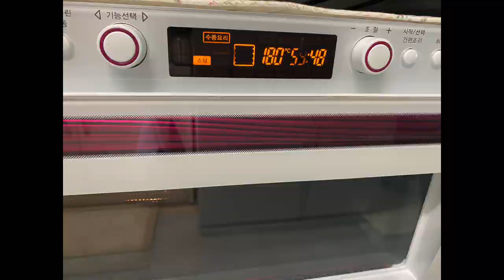강아지 테린 만들기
강아지 테린 만들기 레시피

재료 : 당근, 브로콜리, 파프리카, 단호박, 분쇄된 닭고기

1) 강아지가 먹을 수 있는 재료중 원하는 야채를 깨끗이 씻어서 준비해주세요.
고기와 야채의 비율을 7:3 또는 8:2 정도가 적정해요!

2)야채를 먹기 좋은 크기로 다져주세요!
칼을 이용해서 다져 주면 좀 더 먹음직 스럽게 보여요
저는 간단하게 만들기 위해 프로세서를 이용해서 다져줬어요

3) 갈아놓은 닭고기와 야채를 골고루 섞어주세요

4) 준비해놓은 오븐틀에 반죽을 꼭꼭 눌러서 담아주세요
꼼꼼하게 눌러서 담지 않으면 공기층이 발생해서 테린 모양이 이쁘게 안나와요
색상을 다양하고 하고 싶으시면 반죽을 나눠서 천연가루나 즙을 이용해서 섞어주시면되요

5) 오븐에서 180도로 1시간 돌려줍니다.
오븐마다 차이가 있으니 중간에 확인해서 시간이나 온도를 조절해주세요

6) 테린을 충분히 식힌 후 먹기 좋은 사이즈로 잘라주세요
테린을 식히지 않고 자르면 부셔져서 모양이 흐트러질 수 있어요

7) 맛있게 급여 해주시면 되요 ^^

어려울 것 같지만 너무나 간단하고 쉬운 테린 만들기 였습니다 !